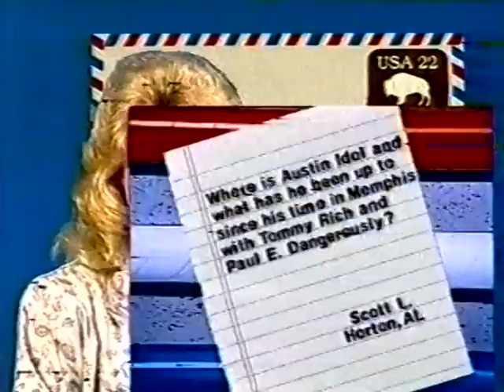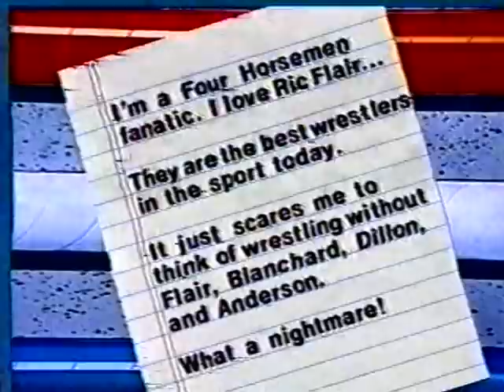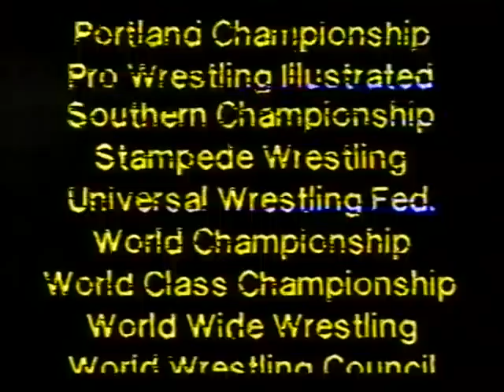Pro Wrestling This Week-January 9, 1988 2 of 2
Part 2 picks up with the finish of Kevin Von Erich/Gentleman Chris Adams/Steve Simpson vs. Bam Bam Terry Gordy/Buddy Roberts/King Parsons (6 Man Tag Team Match) (World Class), followed by Paul Boesch accepting the PWI Editors Award (Really Good!), along with Sound-Off with Boni Blackstone.
New Spoiler vs. Bobby Durell (Wild West Wrestling)
PWI Year End Awards for 1987